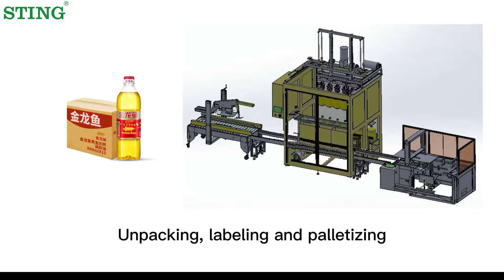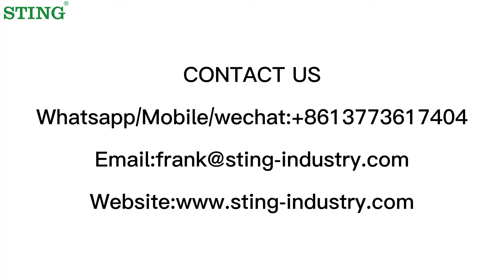Automatic labeling and palletizing of unpacking and packing oil bottles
About us:
STING is the leading specialists for the end of line packaging system in china, it is dedicated to the development, marketing and servicing of the highly reliable soap machine, cartoning, overwrapping, sealing and wrapping machine worldwide.
Our machine can be found in many different industries, such as pharmaceuticals, perfumes/cosmetics, confectionery/food, tea/coffee and etc. It is now a recognized, innovative manufacturer of packaging systems and able to provide one-stop packaging solutions.